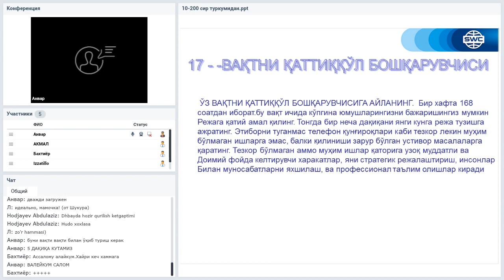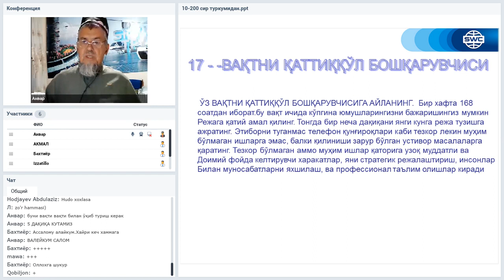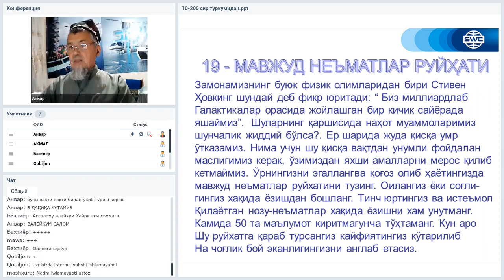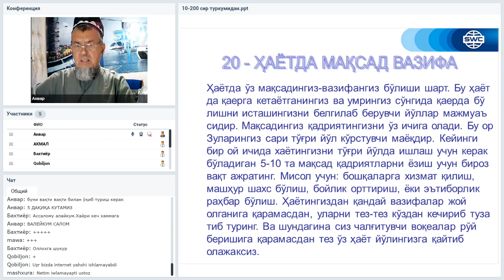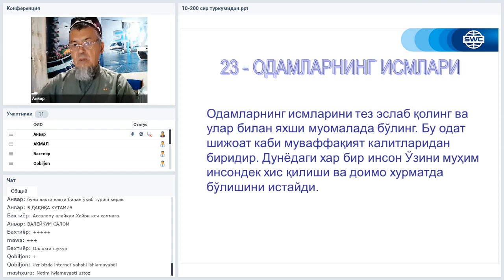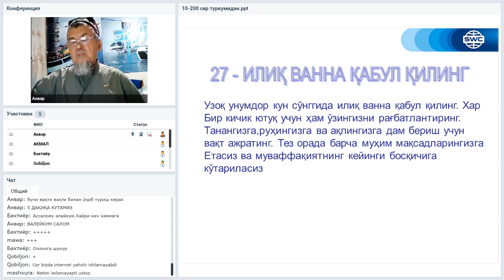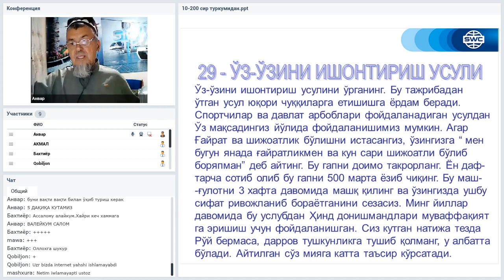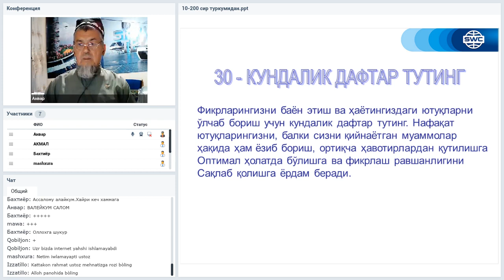Вебинар от 08.09.2020. Дубликация: система построения успешного бизнеса. Узбекистан.